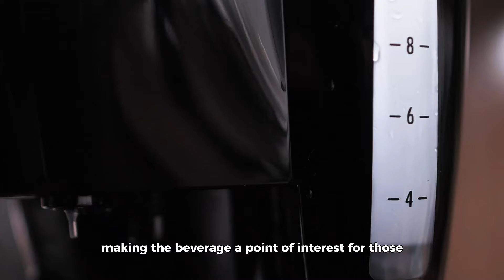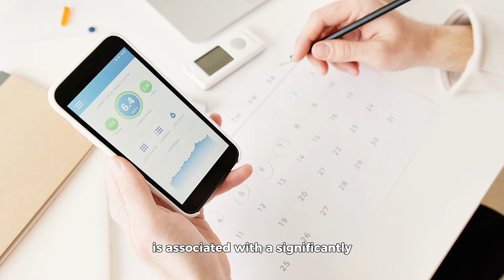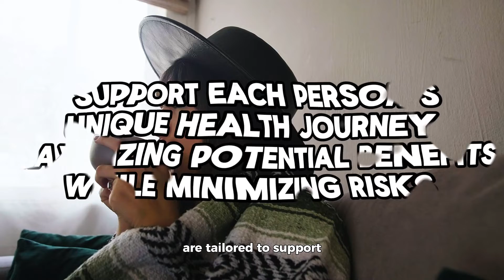The Hidden Truth About Coffee And Blood Sugar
Coffee, the beloved beverage that kickstarts the mornings of millions around the globe, has been the subject of extensive research and debate, especially concerning its effects on health. Among the myriad of topics explored, one of the most intriguing is its impact on blood sugar levels. As we delve into this caffeinated journey, it’s essential to consider the widespread consumption of coffee and its significance in our daily routines, making understanding its health implications all the more relevant.

Watch till the end to uncover the surprising twist on how your daily coffee could be silently shaping your health and why the last drop of this video could change the way you drink your morning brew forever.